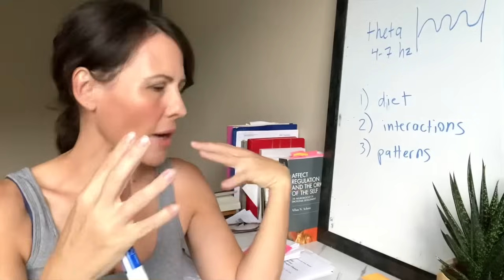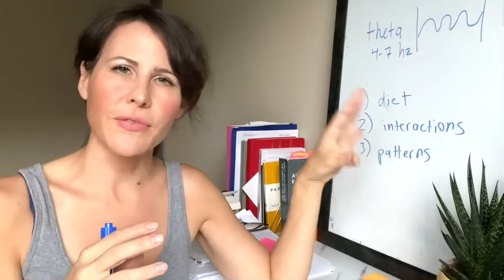3 ways to get rid of brain fog and increase mental clarity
Mindset is important. Our belief in our ability to change our brain is a powerful leverage point for change.  But if we don’t set the stage for certain aspects of our life, it can make that change really difficult.

I often get asked ‘how long will it take to change my brain.. When i will notice a difference?’ but if we’re not complementing the meta-cognitive work we’re doing in terms of mindset with different conditions, it robs the brain-body system of essential resources it needs to create change and function at its highest levels.

If we don’t create these conditions, it’s not that change is impossible - but we’re really making change a lot more difficult for our brain-body system to implement.

These are 3 ways we can amplify and accelerate the changes we want to make in our brain-body system, particularly as it relates to brain fog and mental clarity.

Get the new free tool kit - mindShift: how to cultivate paradigm time shifts using embodied social neuroscience (go

Embodied Neuroscience to enhance your expertise